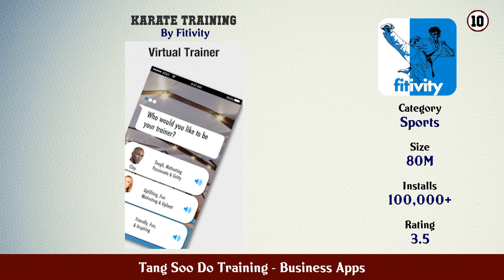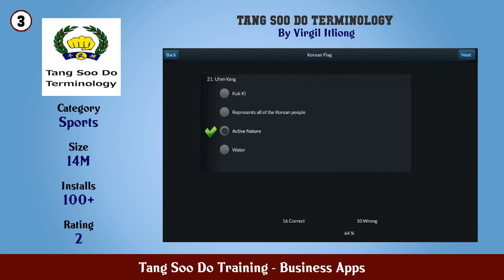Top 10 Tang Soo Do Training Android Apps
In this video we have listed Top Tang Soo Do Training Android Apps. This video is for information and reference purpose only.